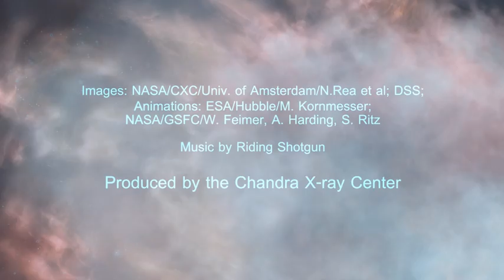Tour of RCW 103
When stars have more than about 8 times as much mass as the Sun, they end their lives in a spectacular explosion called a supernova. The outer layers of the star are hurtled out into space at millions of miles per hour, leaving a debris field of gas and dust. Where the star once was located, a small, incredibly dense object called a neutron star is often found. While only 10 miles or so across, the tightly packed neutrons in such a star contain more mass than the entire Sun.

The supernova remnant called RCW 103 is a by-product of one of these explosions and the neutron star it left behind, known as 1E 1613, is proving to be particularly interesting. For years, astronomers have known that 1E 1613 shows a regular brightening and dimming in its X-rays that repeats about every six and a half hours. It could be a neutron star that is rotating much more slowly than other neutron stars, or it could be a faster-spinning neutron star that has a normal star as a companion.

New data from four high-energy telescopes, Chandra, Swift, NuSTAR and XMM-Newton, have shown that the unusually slow spin is the correct explanation and that.1E 1613 has the properties of a magnetar. Magnetars are neutron stars that possess enormously powerful magnetic fields, trillions of times greater than that on the Sun.

While it is still unclear why 1E 1613 is spinning so slowly, scientists do have some ideas. One leading scenario is that debris from the exploded star has fallen back onto magnetic field lines around the spinning neutron star, causing it to spin more slowly with time. Searches are currently being made for other very slowly spinning magnetars to study this idea in more detail.